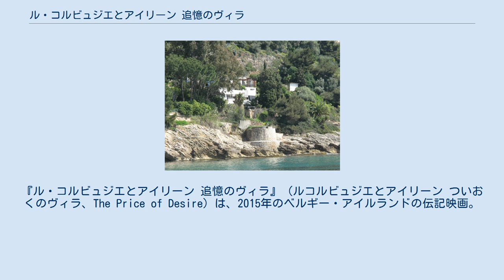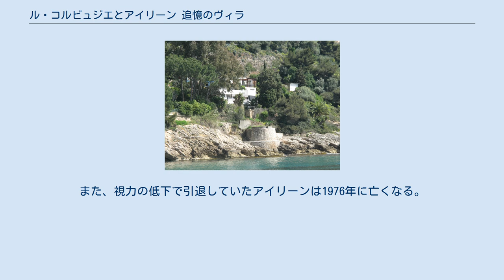ル・コルビュジエとアイリーン 追憶のヴィラ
『ル・コルビュジエとアイリーン 追憶のヴィラ』（ルコルビュジエとアイリーン ついおくのヴィラ、The Price of Desire）は、2015年のベルギー・アイルランドの伝記映画。
 監督はメアリー・マクガキアン、出演はオーラ・ブラディとヴァンサン・ペレーズなど。
 アイルランド出身のインテリアデザイナーで建築家のアイリーン・グレイと、後に「近代建築の巨匠」と呼ばれるようになるル・コルビュジエとの間で、グレイが手がけた海辺のヴィラ「E.1027」をめぐって起きた確執を描いている。
 2015年3月に開催されたダブリン国際映画祭でプレミア上映された。
 1920年代のフランスでインテリアデザイナーとして活躍していたアイリーン・グレイが建築家ル・コルビュジエと出会ってから1976年に亡くなるまでを描いている。
 物語はグレイとル・コルビュジエの両者の視点から描かれているが、ル・コルビュジエの心情はカメラ目線での独白やナレーションとして表現する演出が用いられている。
 後に「近代建築の巨匠」と呼ばれるようになる建築家ル・コルビュジエは、気鋭のインテリアデザイナーとして名声を得ていたアイリーン・グレイと出会い、彼女とその才能に強く惹かれる。
一方、アイリーンは建築家で評論家の恋人ジャン・バドヴィッチとともに、2人で暮らすことを目的に建築家として初の作品となるヴィラ「E.1027」をロクブリュヌ＝カップ＝マルタンの海辺に建てる。
その完成度の高さに魅了されたル・コルビュジエはE.1027に入り浸るようになるが、当初のアイリーンへの賞賛の想いは次第に嫉妬へと変わり、その複雑な想いからアイリーンの断りなく、ヴィラの壁に卑猥なフレスコ画を描いてしまう。
さらにE.1027をあたかも自分で手がけた作品であるかのように振る舞うル・コルビュジエとアイリーンとの間の亀裂は決定的なものとなるが、創作にはこだわっても所有にはこだわらないアイリーンは特に自らの成果を主張することはなかった。
このため、E.1027は長くル・コルビュジエの作品とされ、アイリーンの存在は歴史の影に覆い隠されることとなる。
 第二次世界大戦を経て荒れ果てたE.1027を保存しようと奔走したル・コルビュジエだったが、1965年にE.1027の近くで海水浴中に亡くなる。
また、視力の低下で引退していたアイリーンは1976年に亡くなる。